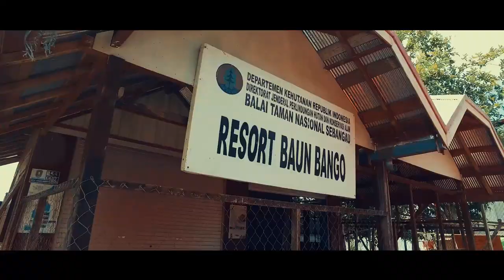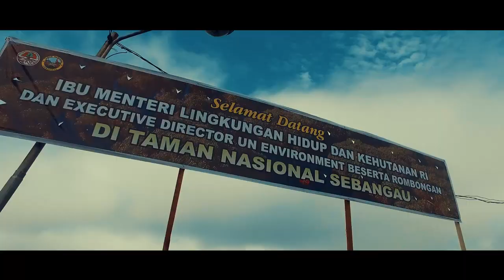Taman Nasional Sebangau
Taman Nasional adalah kawasan pelestarian alam yang mempunyai ekosistem asli, dikelola dengan system zonasi yang dimanfaatkan untuk tujuan penelitian, ilmu pengetahuan, pendidikan, menunjang budidaya, pariwisata dan rekreasi (Pasal 1, Undang-undang no.5 tahun 1990 tentang Konservasi Sumberdaya Alam Hayati dan Ekosistemnya).

Taman Nasional Sebangau merupakan salah satu kawasan pelestarian rawa gambut terbesar di Indonesia yang mempunyai fungsi pokok sesuai Undang-undang no.5 tahun 1990 tentang Konservasi Sumberdaya Alam Hayati dan Ekosistemnya yaitu :

Perlindungan system penyangga kehidupan
Pengawetan keanekaragaman tumbuhan dan satwa beserta ekosistemnya
Pemanfaatan secara lestari sumberdaya alam hayati dan ekosistemnya.
Dalam kawasan Sebangau dapat dijumpai 35 jenis mamalia dan 13 diantaranya telah diidentifikasikan sebagai satwa dengan kategori mendekati kepunahan antara lain : Owa       (Hylobates agilis), Orang utan (Pongo pygmaeus), Beruk (Macaca nemestrina), Kelasi (Presbytis rubicunda), Beruang madu (Helarctos malayanus), Macan dahan (Neofelis nebulosa), Kucing hutan      (Felis bengalensis),  Kucing batu (Felis marmorata), Kucing kepala pipih (Felis planiceps), Binturong (Arctitis binturong), Musang pohon (Arctogalidia trivirgata), Bajing (Exilisciurus axilis) dan  Tupai  (Tupaia picta); (Cimtrop, 2002)
Taman Nasional Sebangau memiliki populasi Orangutan terbesar 900 individu (Husson et.al 2004); 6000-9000 individu (WWF,Acrenaz,BTNS 2007)
Populasi Owa-owa (Hylobates agilis albibarbis) terbesar 000 individu (Buckely et.al. 2006)
di dalam kawasan TNS ditemukan beberapa jenis burung antara lain pecuk ular (Anhinga melanogaster), cangak laut (Ardea sumatrana), cangak merah (A. purpurea), elang hitam (Ictinaetus malayensis), pergam (Ducula bicolor), enggang berjambul putih (Aceros comatus), enggang gunung (A. undulatus), enggang gading (Buceros vigil), bangau hutan rawa (Ciconia stormi), julang (Aceros corrugatos), enggang badak (Buceros rhinoceros), bangau tongtong (Leptoptilus javanicus), layang-layang api (Hirundo rustica) dan layang-layang bulu (H. tahitica). Diantara jenis-jenis burung diketahui pula ada satu jenis yang telah diklasifikasikan sebagai jenis yang hampir punah, yaitu baliang (horn bill). Penelitian Wardani dkk. (2006)
Beberapa jenis ikan yang dapat dijumpai juga di dalam kawasan antara lain adalah gabus (Channa striata), lele (Clarias sp.), bapuyu (Anabas testudineus), kakapar (Belontia hesselti), sambaling (Betta sp.).